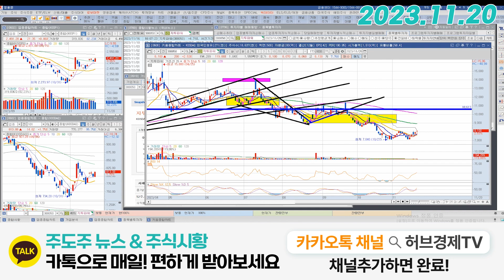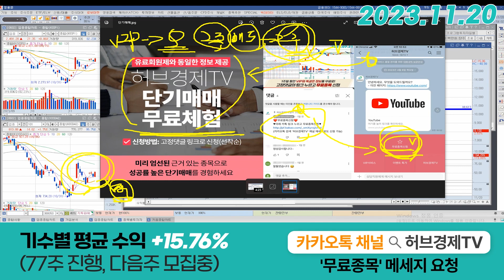지투파워 (388050) - 바닥을 다졌다